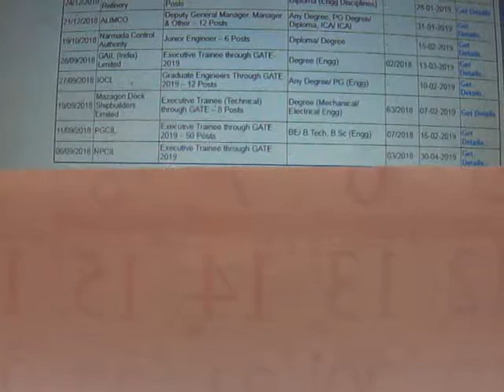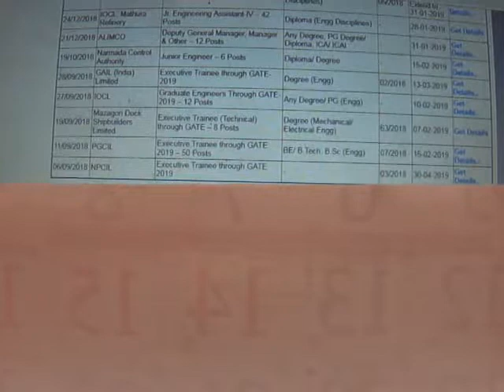RECRUITMENT through GATE 2019 GAIL,NPCIL,IOCL....etc.,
RECRUITMENT through GATE 2019 GAIL,NPCIL,IOCL,MDL .
LAST DATE to applying for these is still there ...Those who r appearing for GATE 2019 make a note of it.